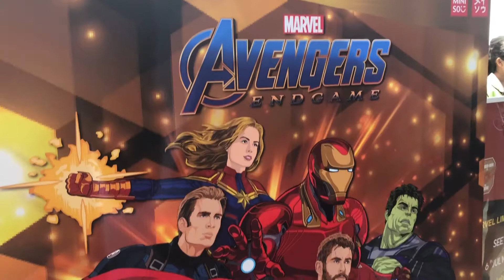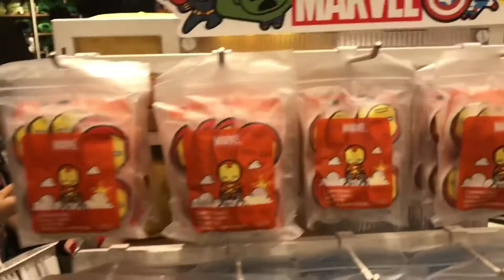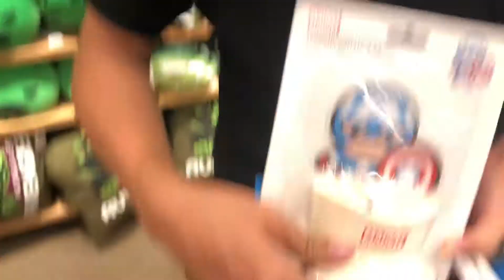[เที่ยวไม่เลิก] MINI-REVIEW MARVEL COLLECTION @MINISO Mega Bangna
รีบไปตำ...ก่อนปรับราคาขึ้น😲